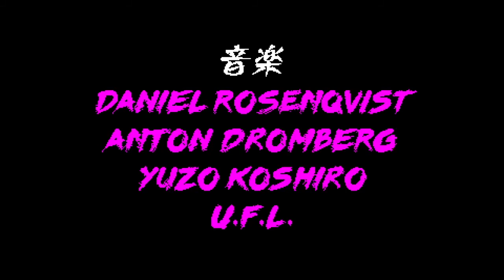#1 198X "Beating Heart" First Blind Playthrough